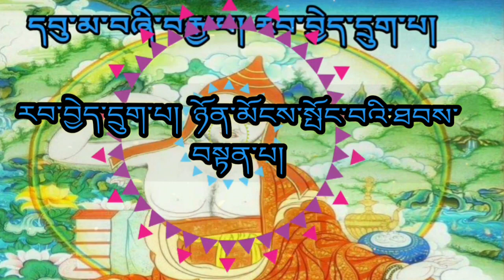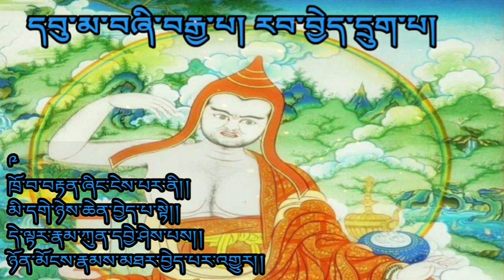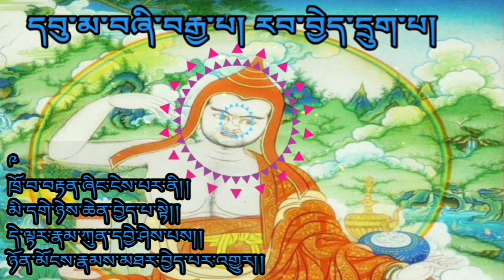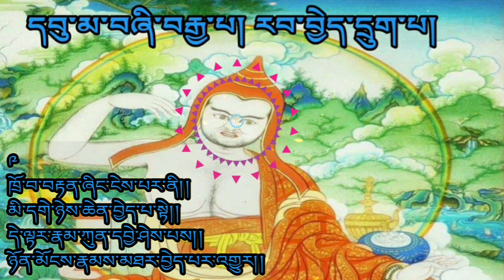དབུ་མ་བཞི་བརྒྱ་པ། 16 རབ་བྱེད་དྲུག་པ། ཉོན་མོངས་སྐྱེ་བའི་སྒོ་རིམ། མཁན་ཆེན་བསོད་ནམས་རྒྱ་མཚོ།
དངོས་བསྟན་སྟོང་ཉིད་ཀྱི་ལྟ་བ་གཙོ་བོར་སྟོན་པའི་བསྟན་བཅོས་ལེའུ་བཅུ་དྲུག་གི་བདག་ཉིད་ཅན་ཞིག་སྟེ། རྒྱ་གར་གྱི་སློབ་དཔོན་ཨརྱ་དེ་བའམ་འཕགས་པ་ལྷས་མཛད། ཁ་ཆེའི་གྲོང་ཁྱེར་དཔེ་མེད་ཀྱི་དབུང་རིན་ཆེན་སྦས་པའི་ཀུན་དགའ་ར་བར། རྒྱ་གར་གྱི་མཁན་པོ་སུ་སྨྲ་ཛཱ་ན་དང་། བོད་ཀྱི་ལོ་ཙཱ་བ་པ་ཚབ་ཉི་མ་གྲགས་ཀྱིས་བསྒྱུར།
བཞི་བརྒྱ་པའི་འཆད་ཁྲིད། བཅུ་དྲུག་པ།

རབ་བྱེད་དྲུག་པ། ཉོན་མོངས་པ་སྤང་བའི་ཐབས་བསྟན་པ།
དེ་ལ་གཞན་གྱི་ཉོན་མོངས་སྤོང་བའི་གཉེན་པོ་དགག་པ།
རང་གི་ཉོན་མོངས་སྤོང་བའི་གཉེན་པོ་བསྟེན་གཉིས་ཀྱི་དང་པོ་ནི།
༡
བདེ་བས་འདོད་ཆགས་འཕེལ་འགྱུར་ཞིང་།།
སྡུག་པས་ཁྲོ་བ་འཕེལ་འགྱུར་ན།།
ཅིས་ཏེ་དཀའ་ཐུབ་ཅན་མིན་ཞིང་།།
སྡུག་པ་དཀའ་ཐུབ་ཅན་ཅིས་ཡིན།།

༢
འདོད་ཆགས་ལས་ནི་སྡུད་པ་སྟེ། །
ཁྲོ་བའི་ལས་ནི་རྩོད་པ་འོ། །
འབྱུང་བ་ཀུན་ལ་རླུང་བཞིན་དུ། །
གཏི་མུག་ལས་ནི་གསོས་འདེབས་སོ། །

༣
མ་ཕྲད་པ་ལས་འདོད་ཆགས་ནི། །
སྡུག་བསྔལ་སྤུངས་མེད་ལས་ཁྲོ་སྡུག །
ཡོངས་མི་ཤེས་ལས་གཏི་མུག་སྟེ། །
དེ་དག་གིས་དེ་དག་མི་རྟོགས། །

གཉིས་པ། གང་ཟག་བཀྲི་ཚུལ་ནི།

༤
ཇི་ལྟར་བད་ཀན་ལ་མཁྲིས་དང་། །
ལྷན་ཅིག་ཕྲད་པ་མེད་མཐོང་བ། །
དེ་བཞིན་ཁྲོ་ལ་འདོད་ཆགས་དང་། །
ལྷན་ཅིག་ཕྲད་པ་མེད་པར་མཐོང་། །

༥
འདོད་ཆགས་བྲན་བཞིན་བཀོལ་བྱ་སྟེ། །
གང་ཕྱིར་མི་ཕངས་དེའི་སྨན་ཕྱིར། །
ཁྲོ་ལ་རྗེ་བོ་བཞིན་ལྟ་སྟེ། །
དེའི་སྨན་ཕངས་པ་ཡིན་ཕྱིར་རོ། །

གཉིས་པ་ཉོན་མོངས་སྐྱེ་བའི་སྒོ་རིམ་ནི།

༦
དང་པོར་གཏི་མུག་ཡང་དག་འབྱུང་། །
བར་དུ་ཁྲོ་བ་འབྱུང་འགྱུར་ཞིང་། །
ཕྱིས་ནི་འདོད་ཆགས་འབྱུང་བ་སྟེ། །
ཉིན་ལ་རིམ་པ་གསུམ་དུ་འོ། །

དུག་གསུམ་སྤོང་ཚུལ་སྤྱིར་བསྟན་པ་དང་། ཁོང་ཁྲོ་སྤོང་ཚུལ་ཁད་པར་དུ་བསྟན་པ་གཉིས། དང་པོ་ལ་ཉོན་མོངས་དངོས་སྤོང་ཚུལ་དང་། དེ་ལ་སྤྱོད་པའི་གང་ཟག་གི་མཚན་ཉིད་ཡུལ་དང་བཅས་པ་གཉིས་ཀྱི་དང་པོ་ནི།

༧
འདོད་ཆགས་མཛའ་མིན་མཛའ་འདྲ་བ། །
དེས་དེ་ཁྱོད་ལ་མི་འཇིགས་ཏེ། །
མི་ཕན་མཛའ་བོ་ཁྱད་པར་དུ། །
སྐྱེས་བུས་སྤང་བར་བྱ་མིན་ནམ། །

༨
འདོད་ཆགས་རྒྱུ་ལས་སྐྱེ་འགྱུར་ཞིང་། །
རྐྱེན་ལས་ཀྱང་ནི་སྐྱེ་བ་སྟེ། །
འདོད་ཆགས་རྐྱེན་ལས་སྐྱེ་བ་གང་། །
དེ་ནི་སྒྲུབ་སླ་ཅིག་ཤོས་མིན། །

༩
ཁྲོ་བ་བརྟན་ཞིང་ངེས་པར་ནི། །
མི་དགེ་ཉེས་ཆེན་བྱེད་པ་སྟེ། །
དེ་ལྟར་རྣམ་ཀུན་དབྱེ་ཤེས་པས། །
ཉོན་མོངས་རྣམས་མཐར་བྱེད་པར་འགྱུར། །